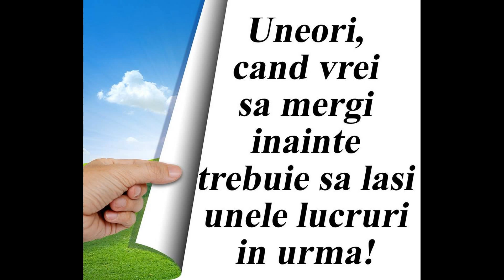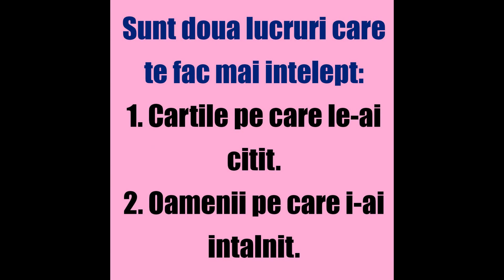Poze cu mesaje Fb